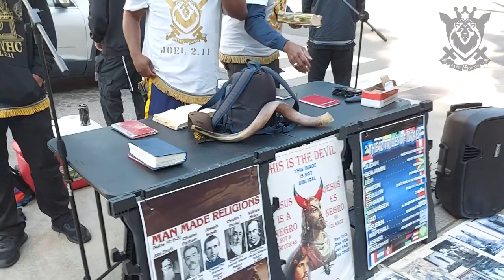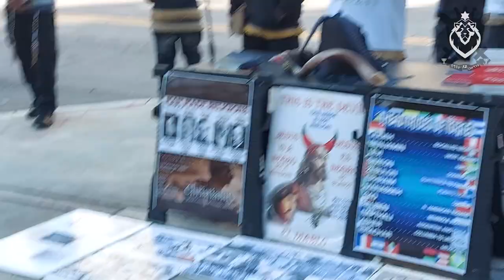SIMPLE SCOFFER CURSES THE BIBLE FOR KEMET!! TRUTH BREAKS OUT IN ABUNDANCE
Prayers, Questions, Comments, Concerns, Debates